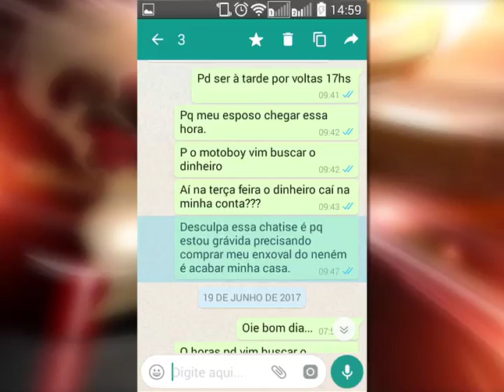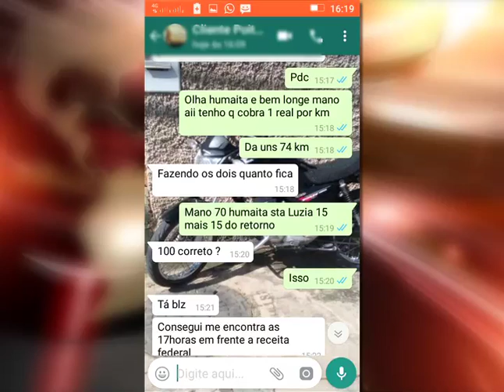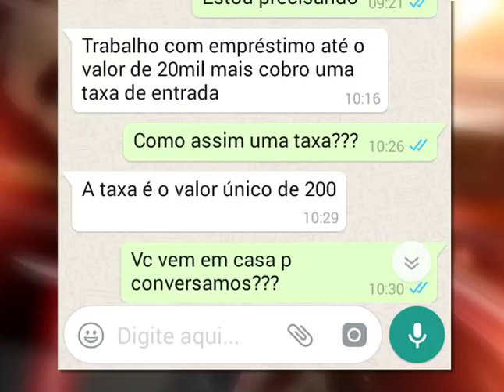JF Preso suspeito de estelionato